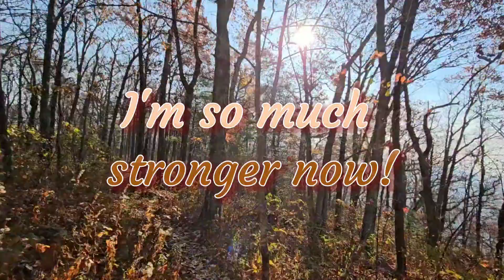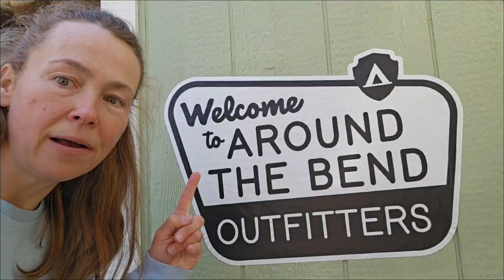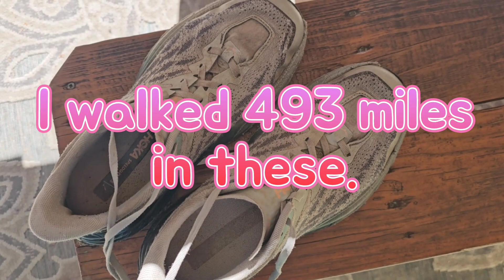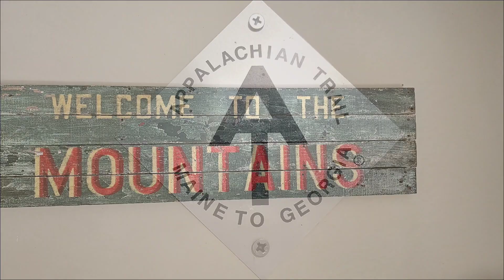Swag Bag, and Hostel Around The Bend Gear Shop. Day180. 2023 Appalachian Trail Flip-Flop Hike.